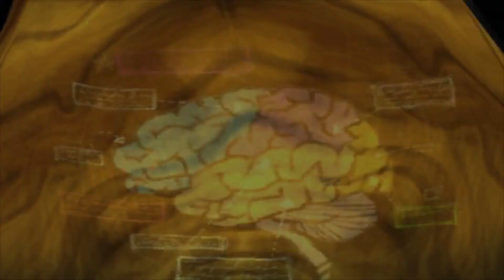RAZZY SNAZZY | Psychonauts | Part 1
We start off our new game with constant wacky nonsense!